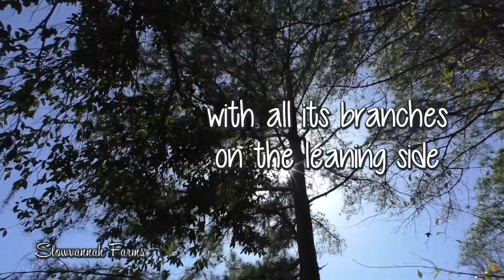Dangerous back-leaning Pine Removal | Helping Neighbors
starting your own sawmill business? please visit:
Another (entertaining) tree removal. We actually try not to remove trees, but this had some damage on it and was leaning over our neighbor's house. Plus, once the power lines to the shop are installed, taking this tree down would be extremely challenging.